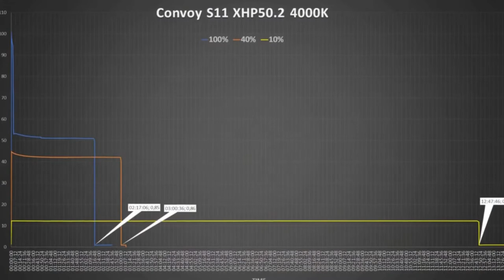🔥 BLACK CONVOY S11 WITH XHP50.2 / SST40 SFT40 LED,26650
OP=orange peel reflector
SMO=smooth reflector
Specifications Modes: 4 modes 0.1%-3%-30%-100%/12groups
Reflector: aluminum alloy
LED: CREE XHP50.2 / LUMINUS SST40 SFT40Driver: Max output 3A current (XHP50.2),max output 6A (SST40), max output 8A (SFT40), constant-current without frequency
Switch type: reverse switch
Lens: ar-coated double sides
Battery:include 1pcs lii-50A 5000mAH 26650 lithium battery
Diameter: 33mm
Length: 139mm
Weight: 171g
Flashlight function description
(1) mode memory: turn off flashlight for more than 3 seconds, the current mode is memorized
(2) Low voltage protection: When the battery voltage is 2.9-3.1V, the flashlight will alarm, which is characterized by weak brightness and flicker. The flashlight is automatically turned off after a while
(3) Reverse battery protection: The battery will not light up, but there will be no abnormalities. There is no need to worry about burning the battery or circuit
(4) Temperature protection management: [XHP50.2] temperature control chip detection reaches 60 degrees Celsius (the host temperature is about 50 degrees), it will automatically switch to mid mode. [SST40]If the flashlight temperature is below 55 degrees Celsius, it will output full current. If it is above 55 degrees Celsius, it will constantly adjust the current so that the flashlight will not overheat
Special note: Due to the package structure of CREE XHP50.2, the spot is not uniform, and it can be clearly observed if you throw it on the white wall. If it is used outdoors, it will have no effect. Correspondingly, the central spot color temperature observed by the naked eye is higher than the nominal, that is, it looks whiter. For example, Tc of center spot of 5000K is more like 6000K
Attached to the size comparison of S11 and several other flashlights
12 groups:
1. the switch to turn the flashlight on/off,tap the switch to select mode
2.if flashlight is turned on,tap the switch 20 times quickly to enter into config mode.(On a visual interface,as long as you on an option, it means that the option is selected. The flashlight has no visual interface. It flashes to represent an option, and tap the switch in the flashing process means to select the option.) Option 1 (normal-flash 1 time + buzz-flash): tap the switch to enter into sub-option to select the mode group,If the user has no operation, the config mode will enter option 2. sub-option 1.1 (normal-flash 1 time) : tap the switch to select mode group 1 (0.1%, 1%, 10%